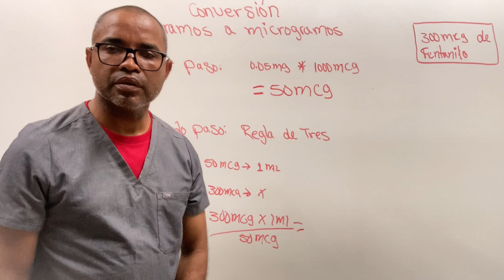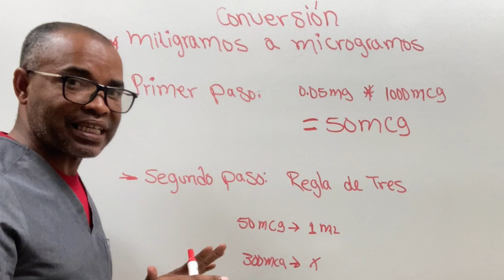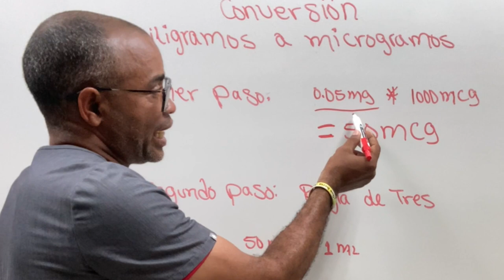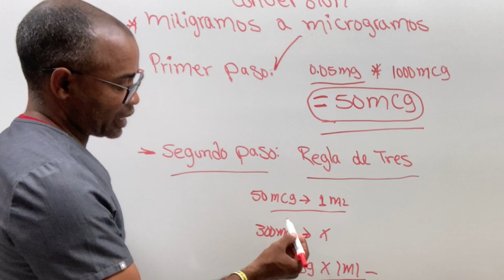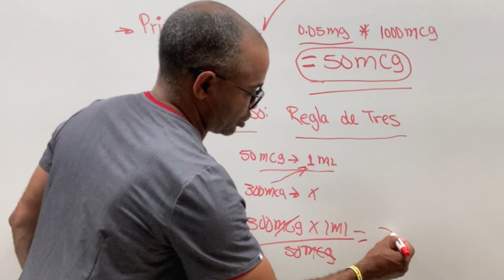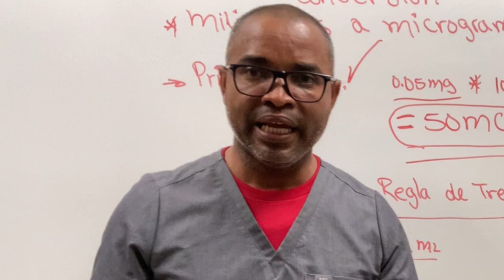👉👣 Convertir miligramos a microgramos en enfermería - Quiero Ser Enfermero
Cómo convertir miligramos a microgramos de manera rápida y sencilla? En este video lo va a aprender de forma rápida y fácil.